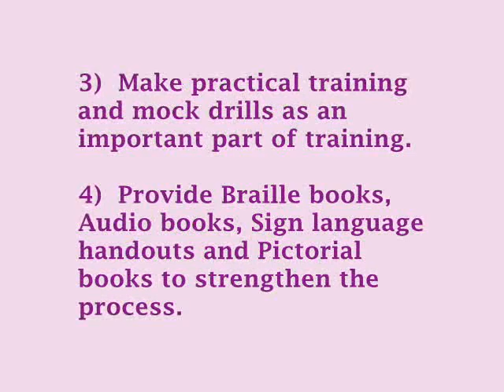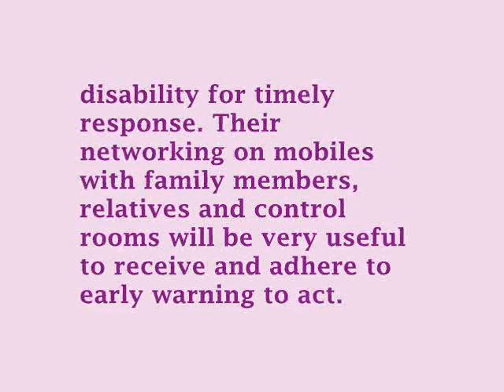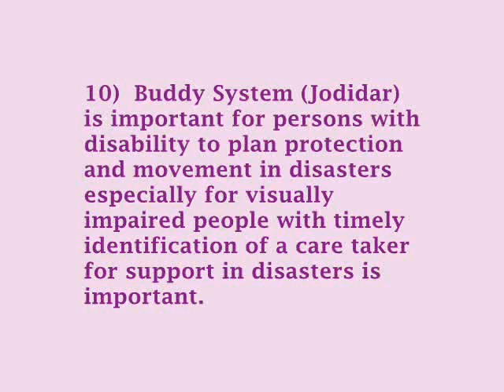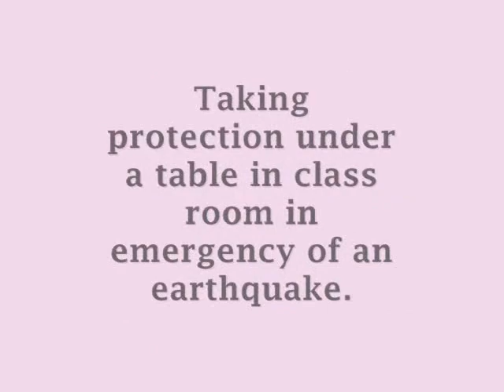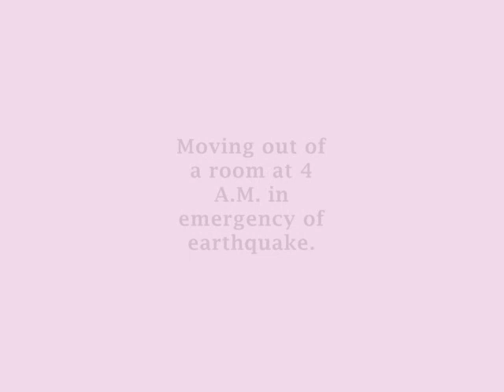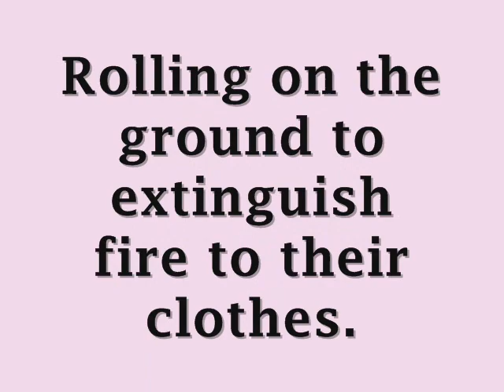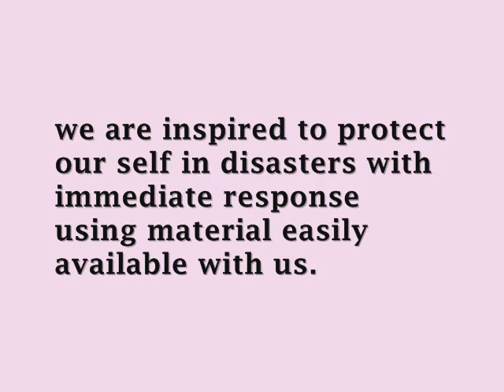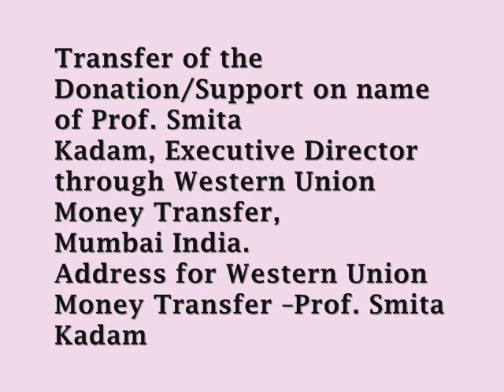Workshop for Victoria Memorial school for blind children